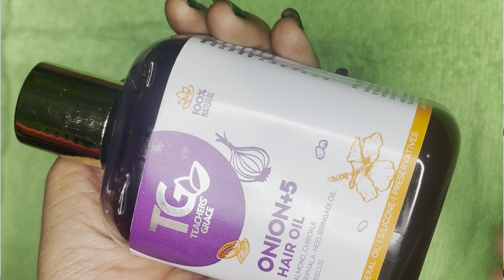TEACHER GRACE +5 onion hair oil 100% Natural | Control hair fall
Hey guys.
Welcome back to my channel I make video on so many things hope you like me video if you do so plz hit the like button and subscribe to my channel for more update.

stay home 😊